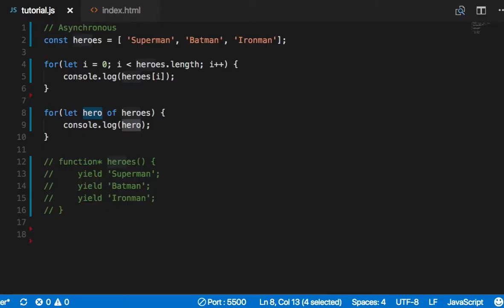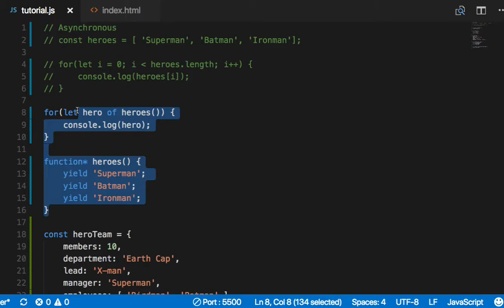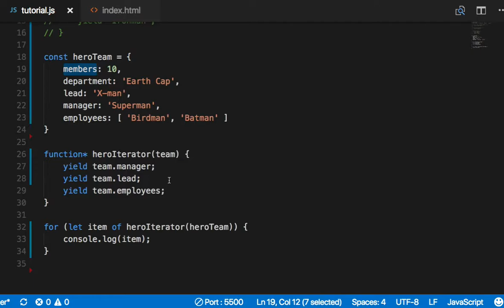ES6 043 Generator